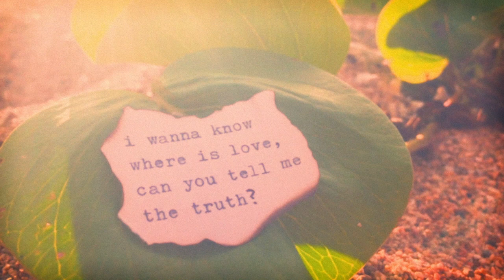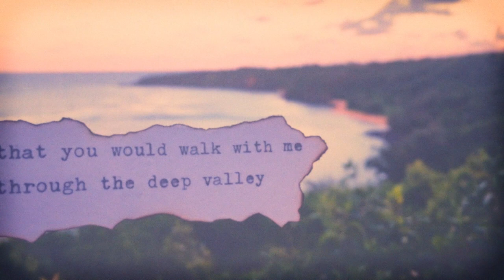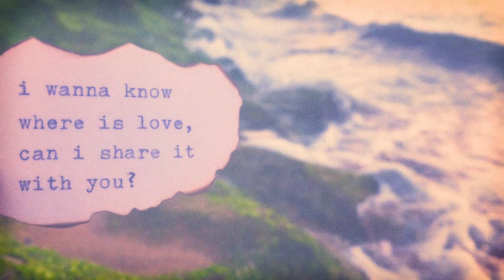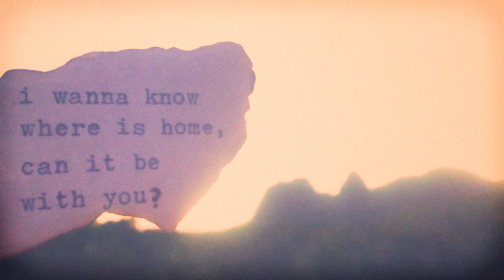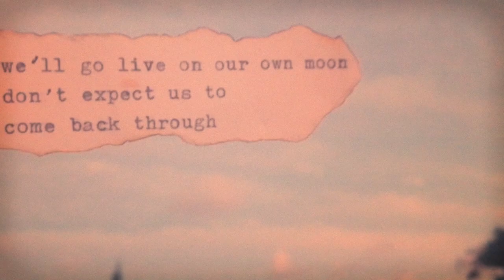Steven Sedalia - Where is Home? (lyric video)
A short lyric film.

The title of this song is a big question, I screamed it to the sky desperate for an answer, half in lament and half in ecstasy. As far as I can tell, making sense of it seems to be a continuous creation. Songs help.

I have come to experience that home is found in Love. 'Home' is a strong word, and can have many associations, from beautiful to tragic and often a combination. From an archetypal perspective, home is the remembrance of innocence, which we lose touch with at some point or other as we grow through life. We are left longing for it. But there is nothing more innocent than pure love, and we can always access and remain in innocence, because we all have the undying power of love within us. "Where is Home?" is a love story, about how giving boundless love creates home. It is also an offering of commitment to the journey of creating home together through Love.

"Where is Home?" appears on the first edition of the record Mauna, most of which we recorded the instruments separately and mixed them all together, but this song called for a simpler, more intimate approach. One voice, one guitar, one microphone.

LYRICS:

I wanna know where is home
Can it be with you?
I wanna know where is Love
Can I share it with you?

Just before the horizon broke
With your eyes and with the sun
I came to your doorstep
With a flower and some hope
That you would walk with me
Through the deep valley
To the land of the eternal song
We’ll make it up as we go along

Sometimes I can’t believe
That we are together
If the world should end I’d
love you forever
I still thank that flower
With the right number of petals
She loves me not, she loves me yes

I’ll take you to distant lands
Over the rainbow
I’ll follow you beyond the sun
Places we never been before
We’ll go live on our own moon
Don’t expect us to come back through
'Cuz there’s no place like home
That’s why I’m going with you.
Yeah there's no place like home,